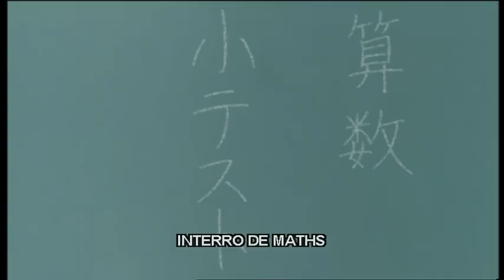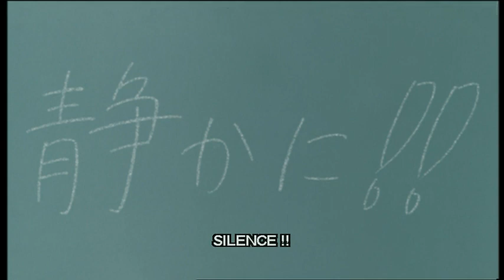Ichigo Mashimaro - L'hôpital qui se fout de la charité [VOSTFR]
Extrait de l'épisode 8 d'Ichigo Mashimaro.